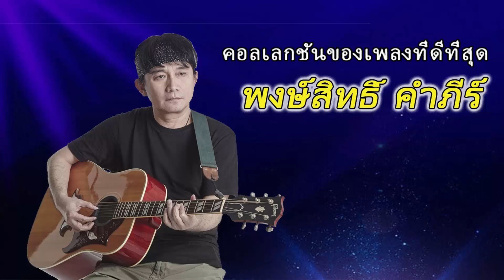รวมลูกทุ่งเพื่อชีวิต เก่าๆ มันส์ๆ สนุกๆ ฮิตในอดีต คัดพิเศษ